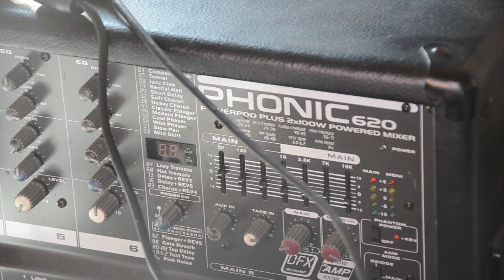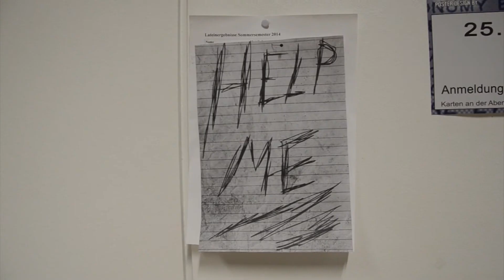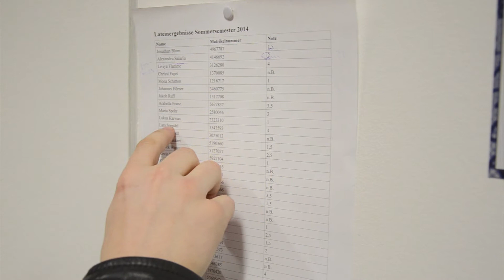RISAG - Die Serie - Folge 8: Das Latinum